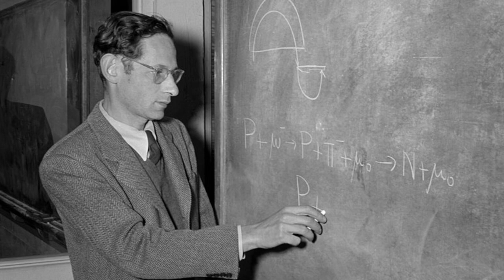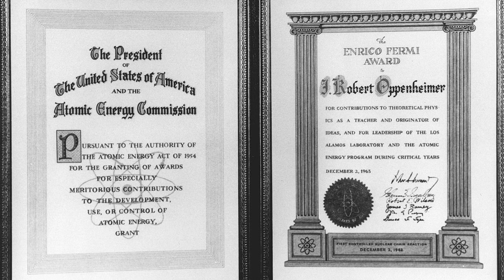Ritratti #6: RobertOppenheimer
Ispirato dalla pellicola di CristopherNolan ecco il nuovo episodio di "Ritratti. Vite di scienza" dedicato al padre della bomba atomica, Robert Oppenheimer. Tra ricerche scientifiche e lavoro sul ProgettoManhattan cercherò di raccontare il fisico, diviso tra dubbi e certezze.

Soundtrack:
Notturno op. 9 n.2 di Chopen nell'esecuzione di